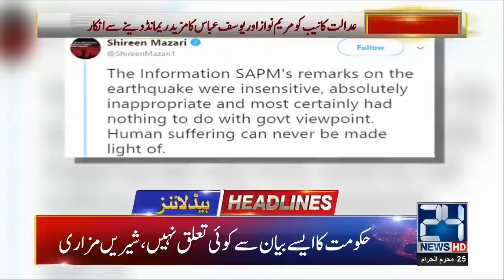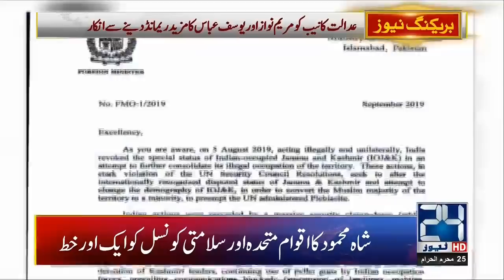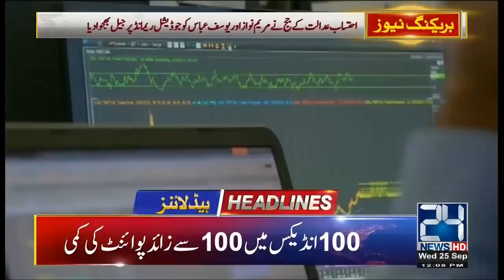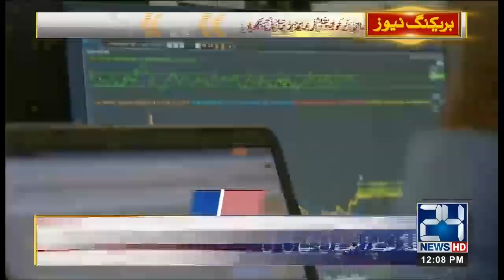Modi Failed, Indian Fighter Jet Crashed |12pm Headlines | 25 Sep 2019 | 24 News HD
24 News HD is one of the leading news channels of Pakistan bringing you the latest current affairs from Pakistan and around the world.  Watch Najam Sethi Show on 24 News HD Official YouTube Channel.  Live National Assembly and Senate Session.

Prime Minister Imran Khan of Pakistan Visit and Tour of the United States of America (USA) Speech at the United Nations General Assembly on Kashmir Resolution and Issue of Article 370. India Prime Minister Narendra Modi and Address to the UNGA.